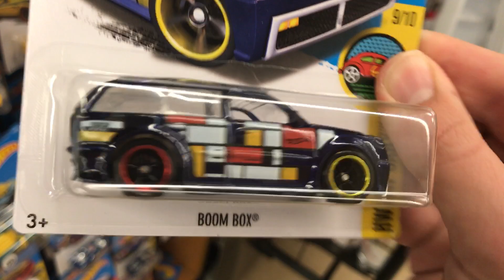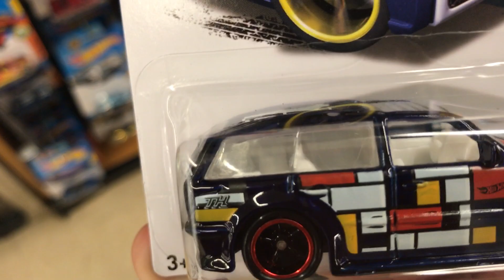Hot Wheels ISM $uper FInd!!!!!!!!! | JonRacer3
YOOOOOO